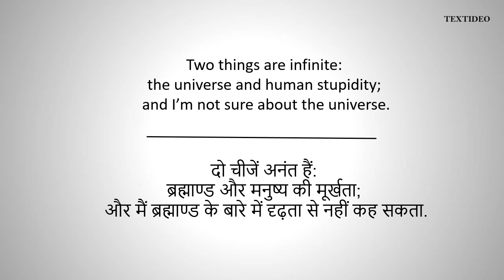Albert Einstein Quotes # 4 | Textideo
Best Inspiration Quotes of Albert Einstein.